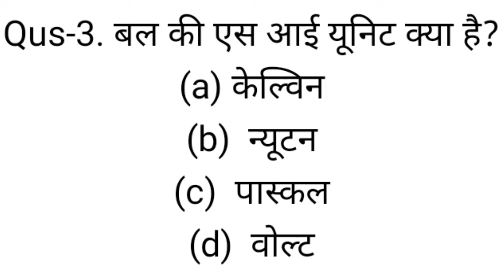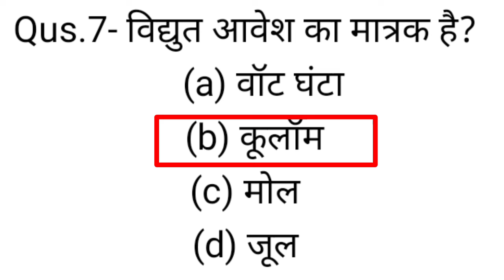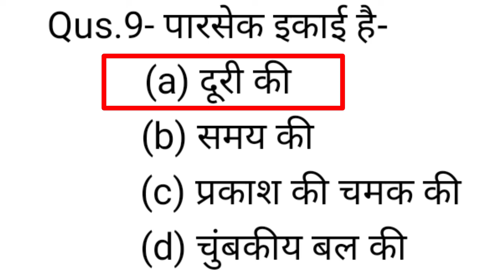physics basics imp Qus-Ans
Physics 10 imp Qus-Ans